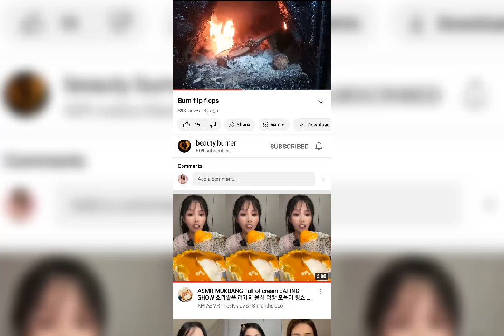I'M Burning My Stinking Sneakers 🔥🔥🔥🔥🔥🔥🔥🔥🔥🔥🔥🔥🔥🔥🔥🔥🔥🔥🔥🔥🔥🔥🔥🔥🔥🔥🔥🔥🔥🔥🔥🔥🔥🔥🔥🔥🔥🔥🔥🔥🔥🔥🔥🔥🔥🔥🔥🔥🔥🔥🔥🔥🔥🔥🔥🔥🔥🔥🔥🔥🔥🔥🔥🔥🔥🔥🔥